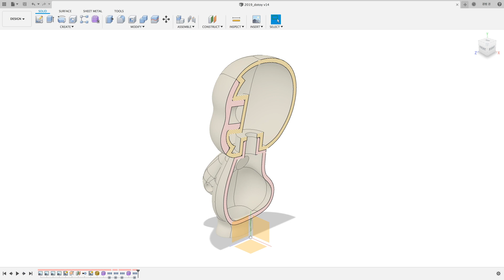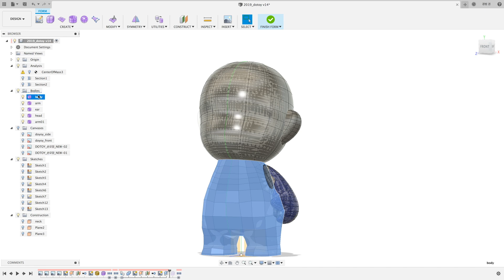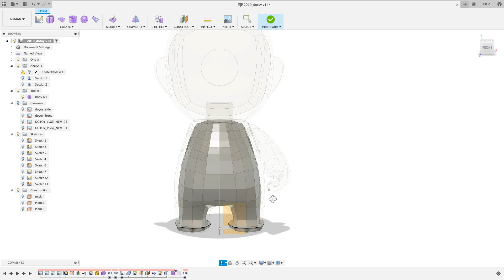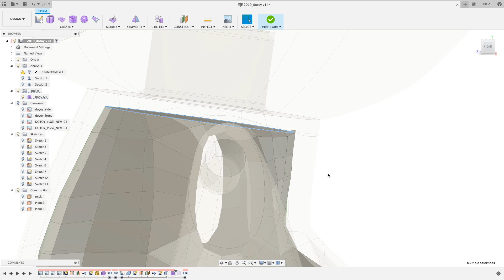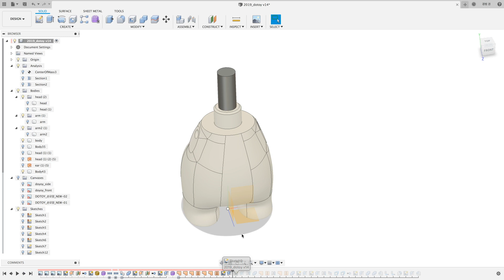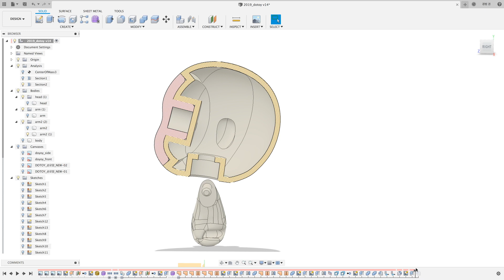왜 나만 속비우기 안돼? | 퓨전 360 캐릭터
쉘 오류나면 이렇게 서럽네요.